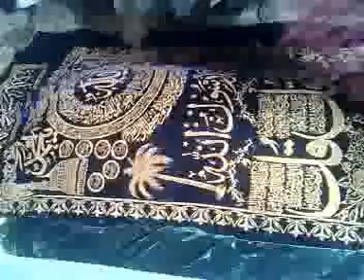Mufti Bdul Shakoor Hazarvi Janaza.......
in wazirabad